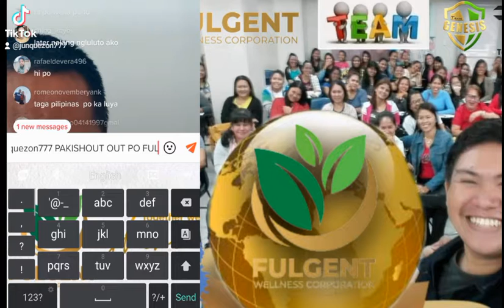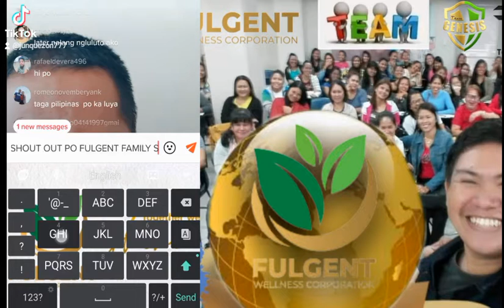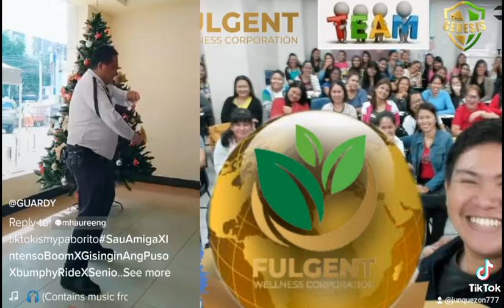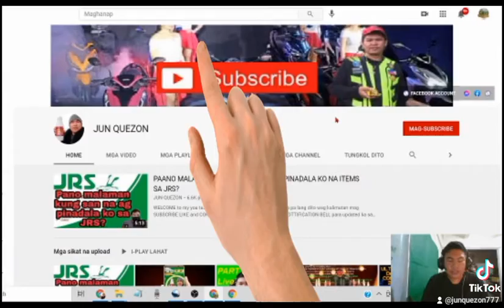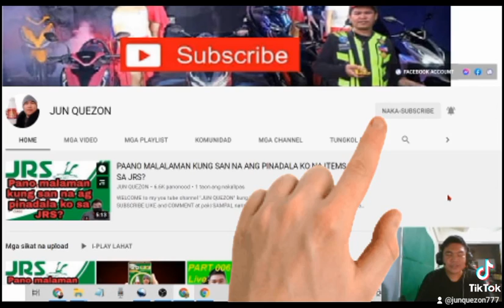TikToker security guard, viral sa social media dahil sa malupit na dance moves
CLICK the LEARN MORE button
🇵🇭click u yan partner THANKS❤